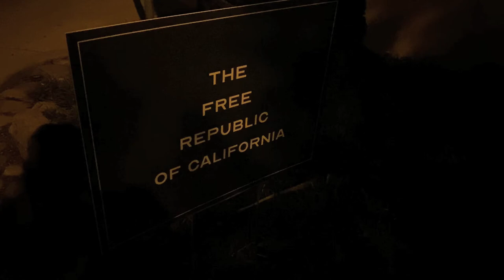YEAR ONE BY COLE STERNBERG